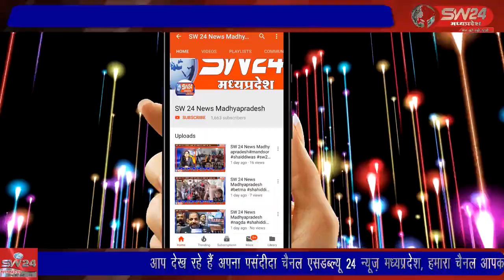SW 24 News Madhyapradesh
maheshwar karrhi महेश्वर तहसील के नगर करही, कवड़िया, से विंध्याचल पर्वत की वादियों में बसे माँ पार्वती माता जी के मंदिर में पार्वती माता जी को 51 मीटर की चुनरी ओढ़ाई